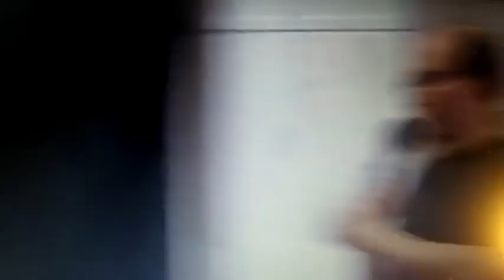PhDr. Lukáš Perný, PhD. na Bibliotéke, Incheba, Bratislava, zostrih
Diskusia k novej knihe BERNOLÁKOVCI, moderuje Ingrid Majeríková, riaditeľka Vydavateľstva Matice slovenskej